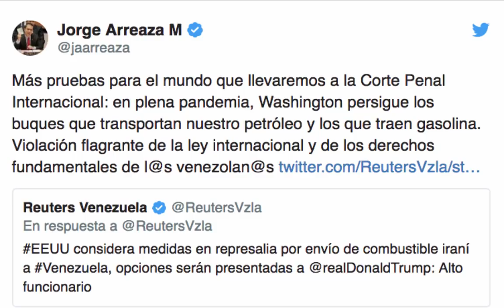EE.UU. va perseguir buques... Venezuela sin gasolina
USA está preocupada por los convenio petroleros entre Irán y Venezuela.

Dijo un funcionario que establecerán nuevas medidas para evitar que Maduro compre gasolina

Hay escasez del fluido en Venezuela, y en este video, te explicamos todo!!

RECUERDA...
1. No compartas información falsa, engañosa, tendenciosa, amarillista...

2. Busca medios y profesionales de la información reconocidos. Desconfía de canales, plataformas o web que solo buscan clic, like o monetizar a costa de informaciones incompletas, erradas, inventadas o falsas.

3. Los periodistas no pueden venderse a un medio, un político, ideología, un fin, para destruir o enmascarar la realidad.

4. Exija como consumidor de información, objetividad, equilibrio informativo y las dos caras o versiones de la noticia. No la que interesa al que emite la información, para formar una visión sesgada o incompleta de la realidad.